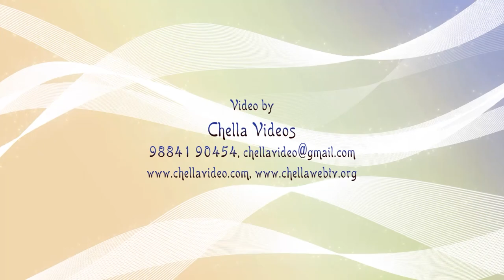Carnatic Vocal Concert by Namagiripettai S. Gokulakrishnan & Party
Nippon Paint - Rotary
15th Year Edition of Parrallel Music Fest 2019

Organised by
Rotary Club of Madras Coromandel

Co-powered by
Coromandel Super Power

Carnatic Vocal Concert by
Namagiripettai S. Gokulakrishnan & Party

on Tuesday, 3rd December 2019

at Kasturi Srinivasan Hall
The Music Academy, Chennai.

Video by
Chella Videos